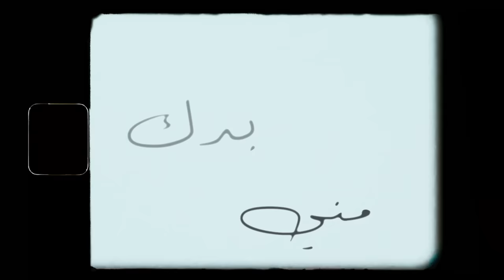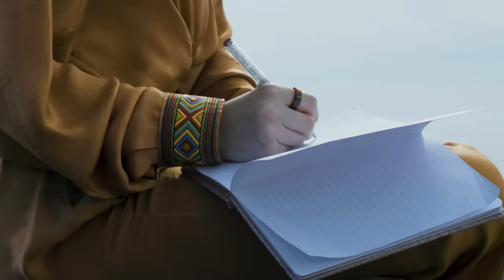Sama Shoufani - Shou Badak Menni [Official Video] (2022) / سما شوفاني - شو بدك مني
Produced By: Jean Marie Riachi
Lyrics: Ahmad Madi
Music & Arrangement: Jean Marie Riachi
Orchestration: Alexandre Missakian
Mixed & Mastered By: Xavier Escabasse at JMR Studios
Published By: Median Music / JMR Productions
Directed By: Gilbert Bou Zeid

Lyrics | كلمات

"إنت شو بَدّك مني
قِلِّي ... إنت شو بَدِّك مني
يلي ... عيونك عم يحكوا عني
بتسرح فيي لبعيد
يا خوفي تروح بعيد ... وإسهر ما نام

قلبي ... صارت دقاتو تغني
عقلي ... عم حسو ضايع مني
كل شي حَدَّك جديد
كأنو الدنيي عيد ... شو هالإيام

شو حلوي هالإيام
مالكني أسرني / بعيونك ساحرني
دفيني واغمرني / أَنَا
لما حَدِّي بتنام
بتطمن عَ حالي / وبشوفك بِ حالي
شو حلوي هالإيام

الليلة رح تسهر حدي
وقلك ... غير عيونك ما بدي
قلي ... إنت ملكي لوحدي
وقلي شو عم بيصير
ليش عم حبك كتير ... شو عم بيصير ؟

شو حلوي هالإيام
دفيني واغمرني / أَنَا
لما حَدِّي بتنام